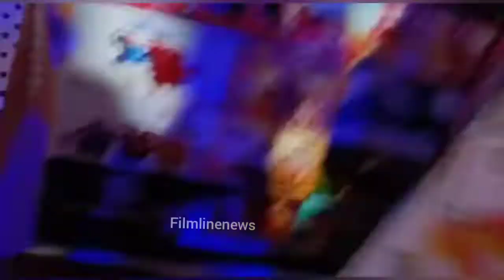Tejaswi and karan kundra | खिड़किया Theater Festival का अंदर का video | नंबर 1 जोडी Tejran